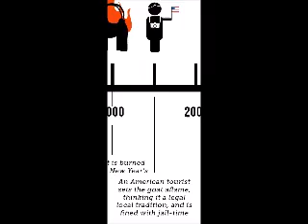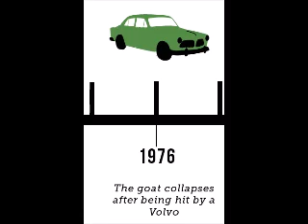gävle goat fancam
a fancam made possible by viewers like you